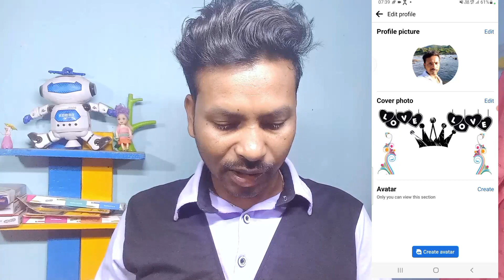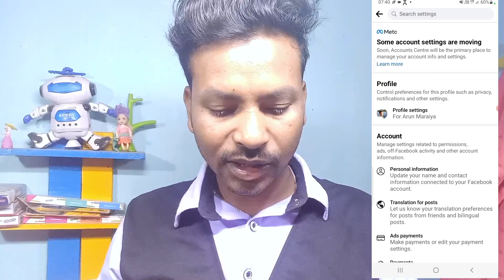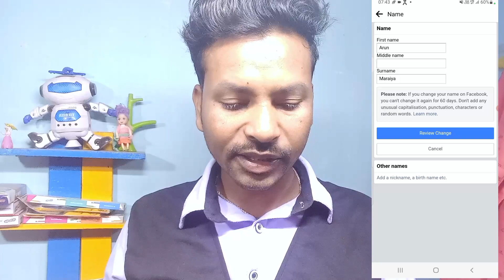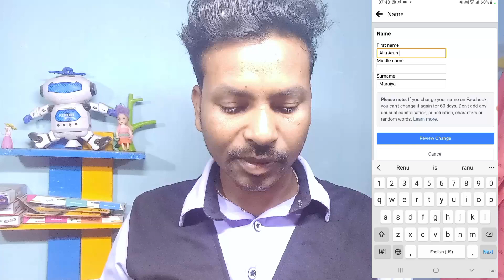Facebook par name kaise change kare | How to change facebook page name